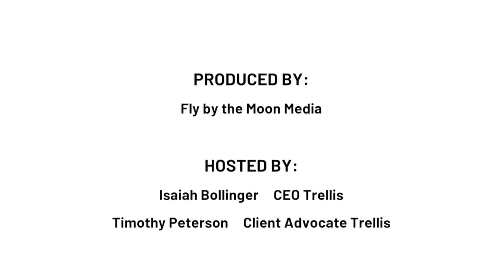The Hard Truth About B2b eCommerce Ep 37 - Modernizing Sales With B2B eCommerce & CRM Best Practices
In, season 2, episode 18, we bring on sales experts Sean Doyle Co-Founder of Fitzmartin, and their Director of Revenue Operations, Will Riley. FitzMartin is a specialized marketing and sales communications firm that helps clients solve complex sales and marketing problems. What we have uncovered is that building a more unified CRM process that aligns with B2B eCommerce and empowers sales reps to actually sell versus spending too much time processing orders or doing mundane CRM tasks can vastly improve performance. B2B eCommerce is really an extension of sales capabilities and should align with the sales reps needs.

Trellis Commerce
Boston
350 Main Street Suite 620

Connecticut
845 Canal St